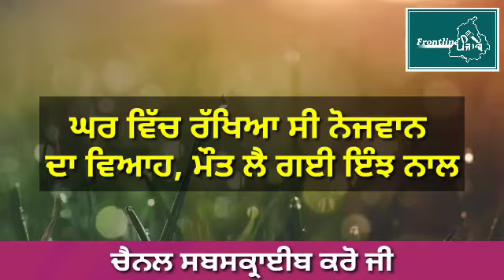ਨੌਜਵਾਨ ਦੀ ਮੌਤ। Punjab News Live । Punjab News Today । Punjab news Latest Today